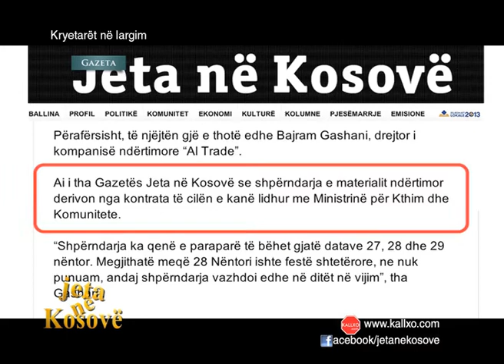Intervista: Kryetarët në largim 05/12/2013